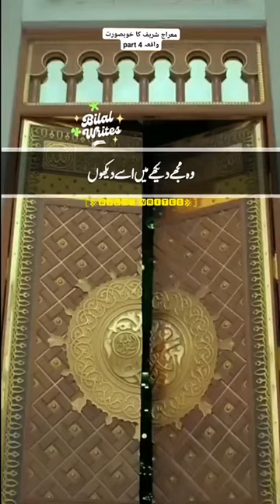11 February 2023